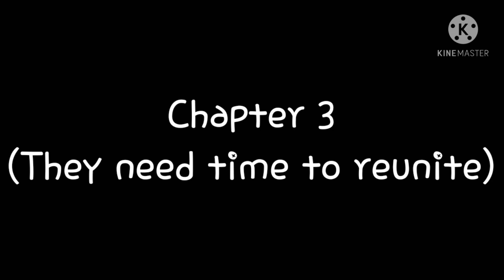Afton(+emily's) Reunion||chapter 3||helliam||They need time to reunite